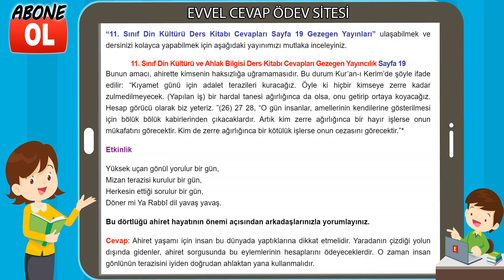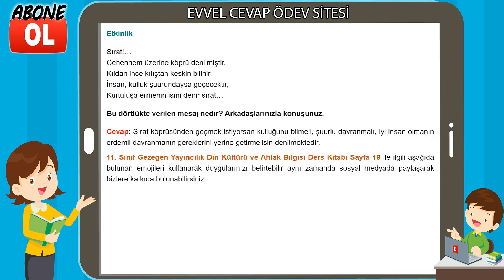11. Sınıf Din Kültürü ve Ahlak Bilgisi Ders Kitabı Cevapları Gezegen Yayıncılık Sayfa 19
11. Sınıf Din Kültürü Ders Kitabı Cevapları Gezegen Yayınları